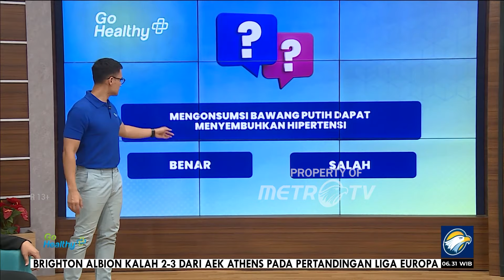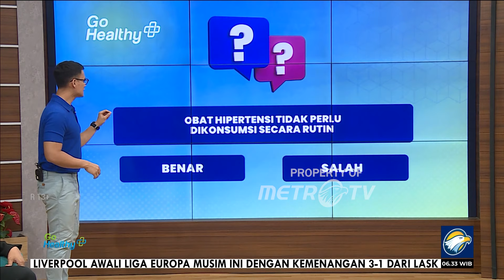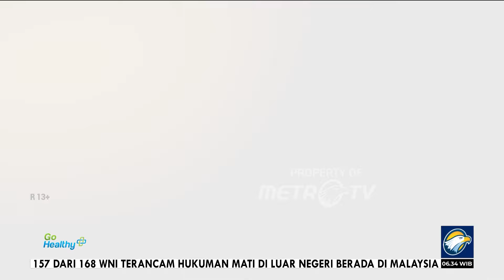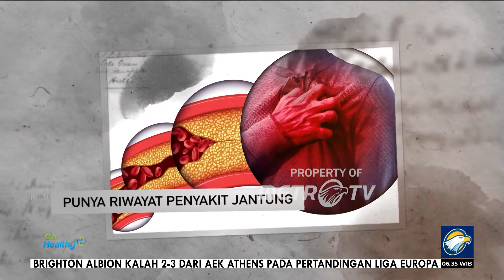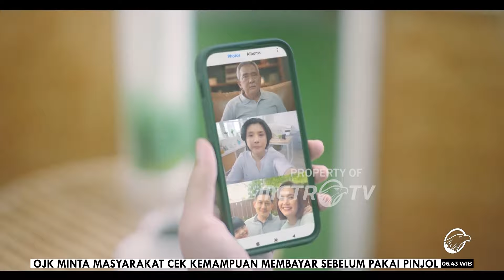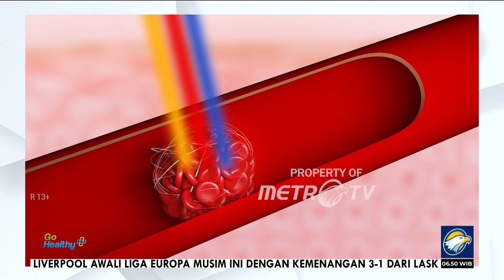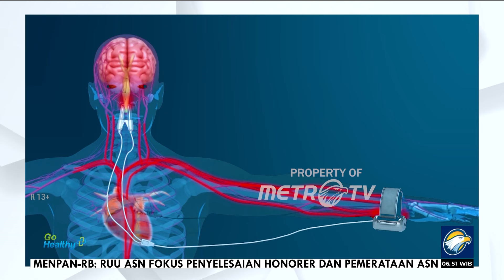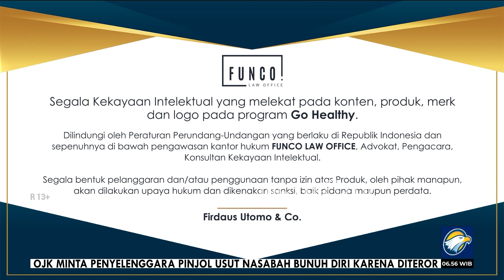Go Healthy - Stabilkan Hipertensi dengan Teknologi Laser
MetroTV, Ismanto(60), sejak muda ia telah mengatur pola hidupnya agar tetap sehat bahkan motivasinya untuk tetap sehat inipun ia tuangkan dalam pekerjaannya. Dalam kesehariannya, Ismanto mengajar di ilmu kesehatan tentu ia sangat paham akan kesehatan tubuhnya dan bagaimana cara mengendalikan pola hidup untuk tetap sehat. Namun meski Ismanto telah menjaga kesehatannya, di 2021 ia mengalami riwayat penyakit jantung pada saat ia bermain bulu tangkis.

Hasil pemeriksaan dokter mengatakan adanya penyumbatan pembuluh darah yang mengakibatkan paru - parunya terendam oleh cairan. Disebutkan bahwa Ismanto mengalami gejala ini karena ia memiliki riwayat hipertensi yang menjadi awal mula kesehatannya mengalami penurunan.

Berkat semangat hidup yang kuat diiringi dengan penggunaan Teknologi Laser untuk membantu proses Ismanto dalam menjaga pola hidup dan menstabilkan tekanan darahnya kini Ismanto bisa menstabilkan tekanan darah dan juga bisa sehat kembali.